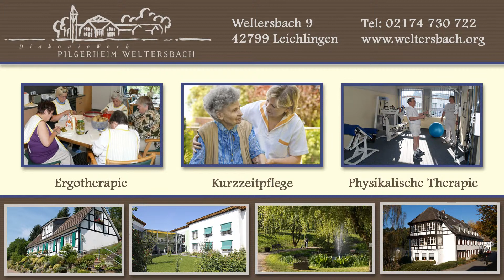Pilgerheim Werbespot - City Visions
Der Werbespot für ein Pilgerheim wurde von City Visions erstellt.